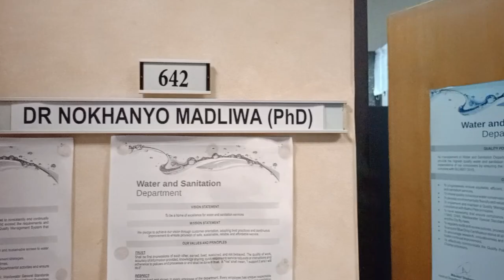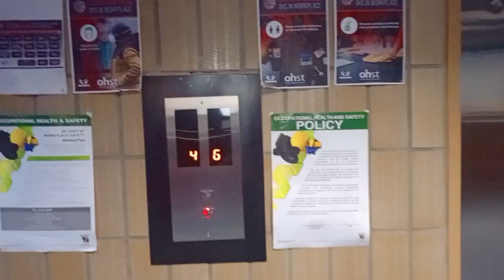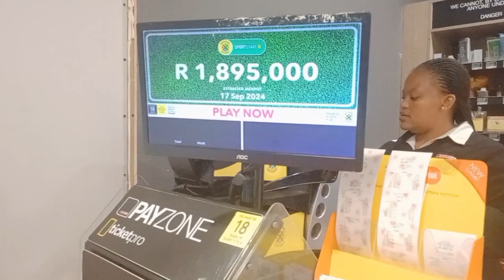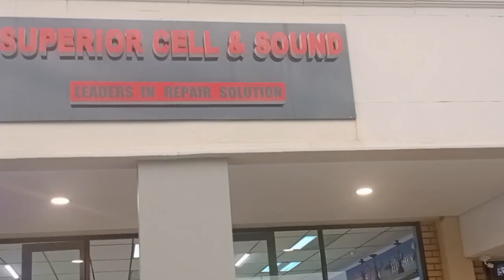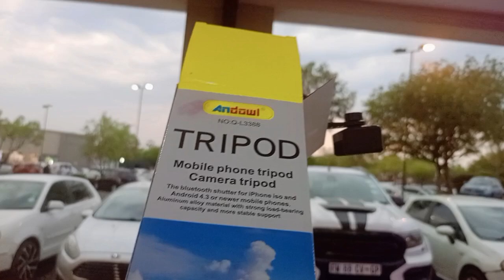STORYTIME|Handsome Boys Who Called Us OoNolali And Not Their Types At University Want Us Today|Shame